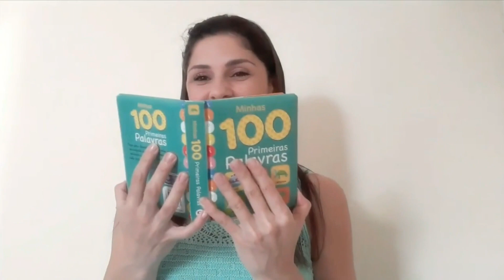SITE MODA LOVE | MOLETOM INFANTIL | BLUSA TÉRMICA INFANTIL | PIJAMA INFANTIL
Oi pessoal o vídeo de hoje é SITE MODA LOVE | MOLETOM INFANTIL | BLUSA TÉRMICA INFANTIL  | PIJAMA INFANTIL

Livros que indico:
Educar na curiosidade
Brincar é fundamental
A mágica da arrumação
É assim que eu sou
A Criança Montessori
Bíblia Thomas Nelson para crianças
Bíblia Infantil Vida

Eu indico:
Bicicleta Infantil Balance Bike sem Pedal  (Bicicleta de equilibrio)
Cadeira carroTutti Baby

Meus Equipamentos:
Ring Light
Ring Light de mesa
Suporte De Mesa P/ Celular
Tripe de Mesa para Celular

SOBRE MEU CANAL:
Aqui no canal você vai encontrar um pouco de tudo, sou a Mãe do Max, dou varias dicas de maternidade, fotografia, faça você mesmo, brinquedos com material reciclado, atividades para educação infantil, decoração, comprinhas , dicas de livros, vlog, lugares para conhecer em Floripa e região, ideal para levar as crianças.

SE TORNE AMAZON PRIME (se cadastre 30 dias grátis ;) Frete GRÁTIS, entretenimento filmes, séries, músicas com o Amazon Prime, R$ 14,90/mês ou R$ 119,00/ano, dependendo do plano escolhido.

Quer ganhar R$5,00 de saldo no Cuponomia?

Baixe a Shopee agora e aproveite as melhores ofertas com os melhores preços!

código REMESSA ONLINE: MS8965 para primeira transferência grátis